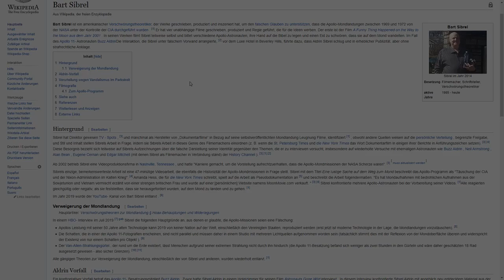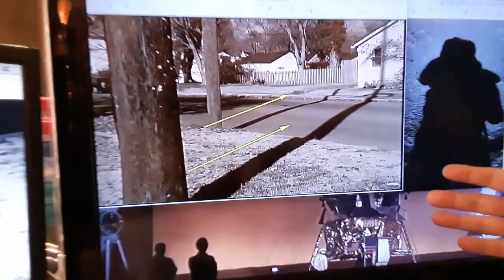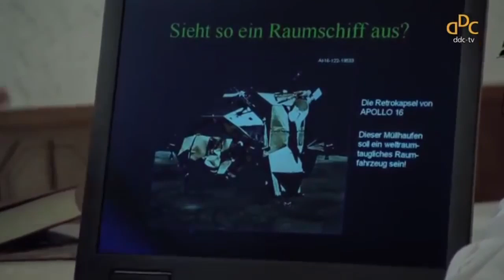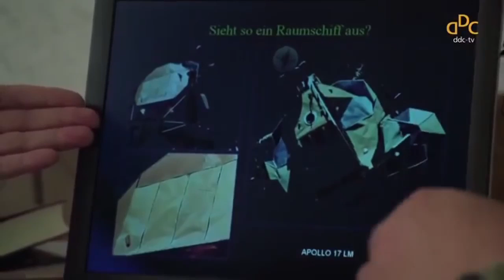Flache Erde, Mondlandungschallenge!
Welcher Beweis für den Schwindel ist besser, der von Bart oder meiner ?